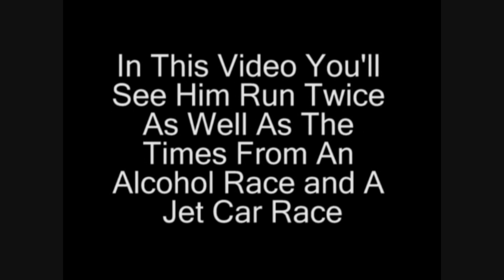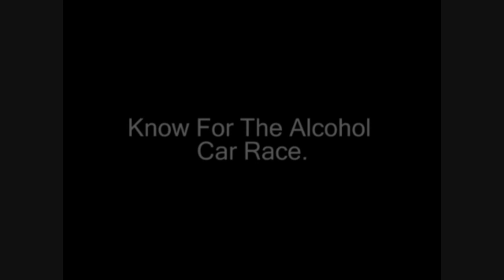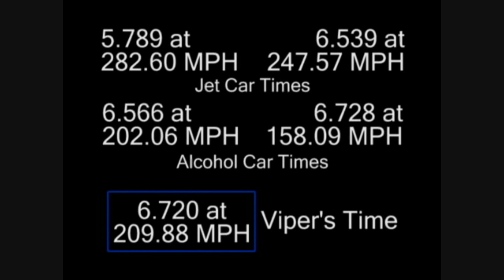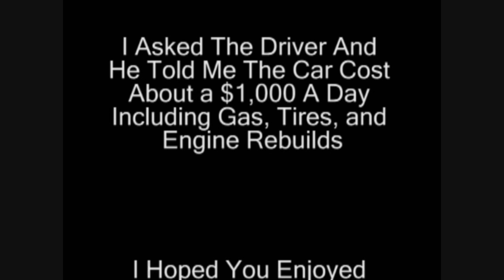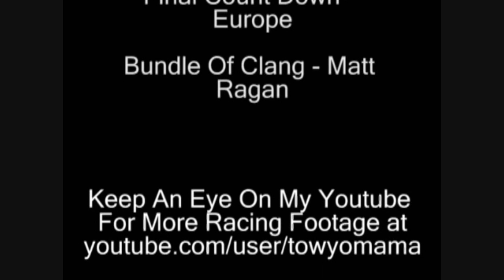One Of The Fastest Cars In Colorado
This is probably one of the fastest cars (or should I say nternal combustion engine) I have seen race. It's a Pro Mod Dodge Viper who can have times that can beat alcohol cars and compare to the jet cars. I love to watch this guy race and I think you will to.

This video contains two clips of him racing, and then a clip of the alcohol cars and jets cars to compare the time. Enjoy!